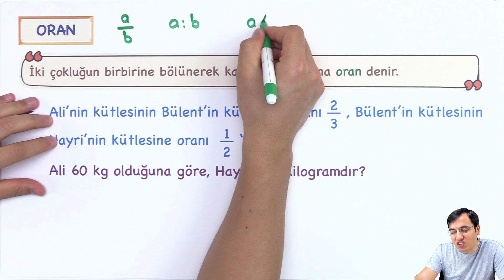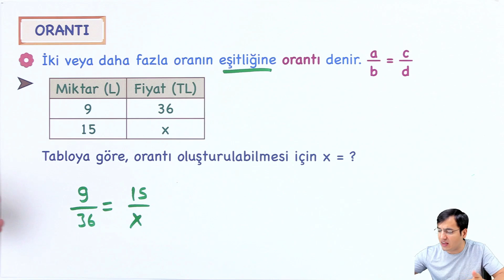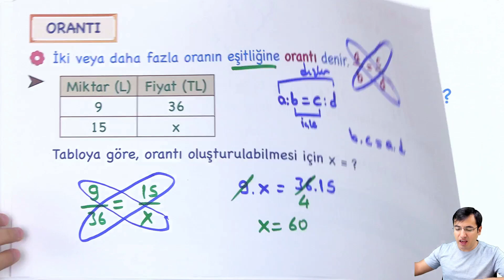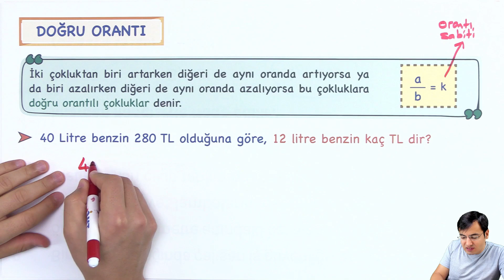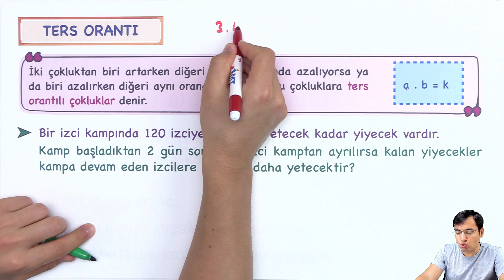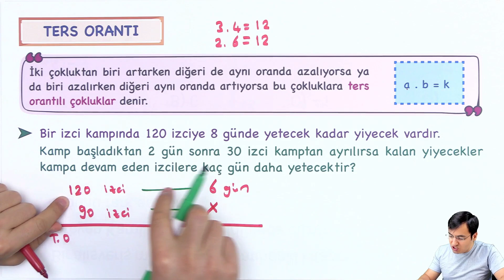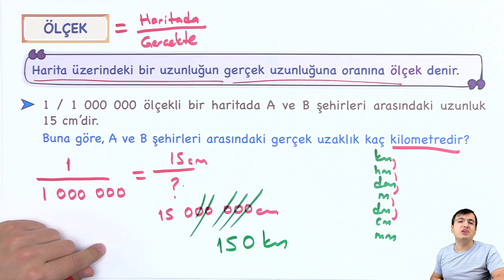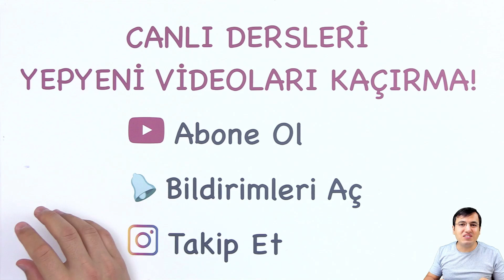Oran Orantı | Konu Anlatımı-PDF (7.Sınıf İMT)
Oran Orantı | 7. Sınıf Matematik YenilenmeKampı Yeni Nesil Konu Anlatımı ve Beceri Temelli-Çok Yönlü Soru Çözümü Video-PDF

İki çokluğun birbirine bölünerek karşılaştırılmasına oran denir.

a : b

İki veya daha fazla oranın eşitliğine orantı denir.

a : b = c : d = k

DOĞRU ORANTI

İki çokluktan biri artarken diğeri de aynı oranda artıyorsa ya da biri azalırken diğeri de aynı oranda azalıyorsa bu çokluklara doğru orantılı çokluklar denir.

TERS ORANTI

İki çokluktan biri artarken diğeri de aynı oranda azalıyorsa ya da biri azalırken diğeri aynı oranda artıyorsa bu çokluklara ters orantılı çokluklar denir.

ÖLÇEK

Harita üzerindeki bir uzunluğun gerçek uzunluğuna oranına ölçek denir.

ÇYS: Okuduğunu anlama, yorumlama, sonuç çıkarma, problem çözme, analiz yapma, eleştirel düşünme, bilimsel süreç ve benzeri becerilerini ölçecek nitelikte Çok Yönlü Soru

⭐ Ortaokul hayatınızda karşınıza çıkabilecek tüm matematik sorularınıza kanalım sayesinde çözüm bulabilirsiniz. Videolarımı beğenip-paylaşarak destek olursanız mutlu olurum :) Ortaokul ve LGS matematik konularıyla ilgili merak ettiğiniz her şey